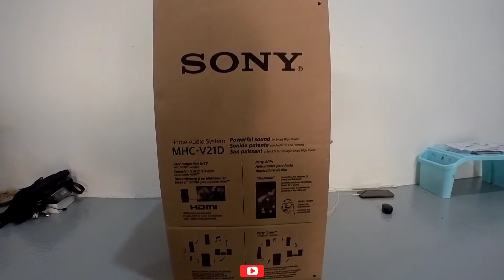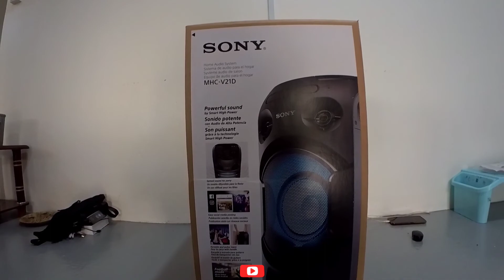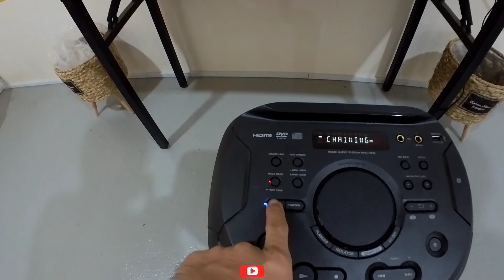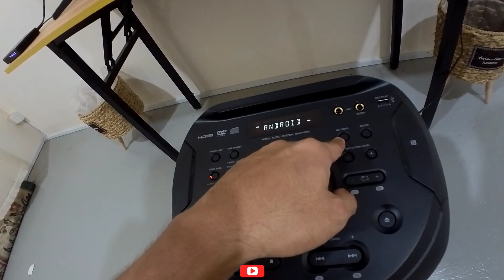EP669 RIDE & REVIEW SPEAKER SONY MHC-V21D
Jom klik butang di bawah ni

📹 Youtuber
🎬 Filmmaker
🛵 Motovlogger
🇲🇾 Sabah, Malaysia

sabahan vlogger
vlogger malaysia top
motovlog malaysia
motovlogger malaysia
motovlog malaysia
tuaran poskod 89208
tuaran to kota kinabalu
tuaran sabah
d pekan tuaran
tuaran google map
tuaran kota kinabalu
tuaran kk
tuaran ke kk
insta360 go 2 malaysia
insta360 go 2 footage